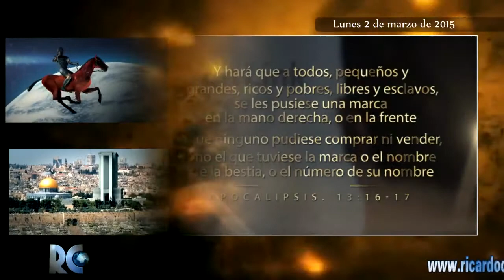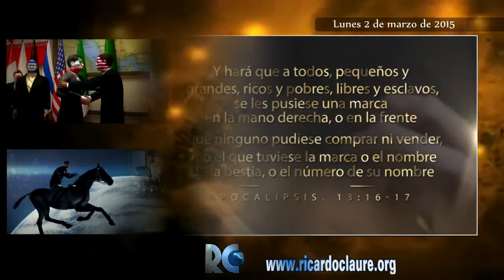RICARDO CLAURE PEÑALOZA (PASTOR): EL LIBRO DE DANIEL ESTÁ ABIERTO_Margaret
“… pude quebrantarme mucho en la presencia del Señor… me quebrantaba mucho con esas Sinfonías que el Señor ha derramado… y yo dije voy a luchar hasta que me bendiga… ME HA BENDECIDO A TRAVÉS DE SUS SINFONÍAS, A TRAVÉS DE SU PALABRA PORQUE TODO LO QUE ESTÁ ESCRITO SE ESTÁ CUMPLIENDO Y HAY MUCHA GENTE QUE NO SABE…amado Pastor que el Señor lo bendiga mucho... su vida es muy preciosa para el Señor...” testificaba la hermanita Margaret Fernández.

Testimonio grabado en el Auditorio Cristo Viene ORURO - Bolivia, el 02 de marzo de 2015, en el seminario de profecía bíblica del tiempo del fin compartido por nuestro Pastor Ricardo Claure Peñaloza para testimonio a todas las naciones a través de su página web